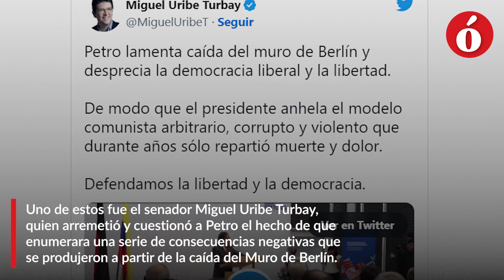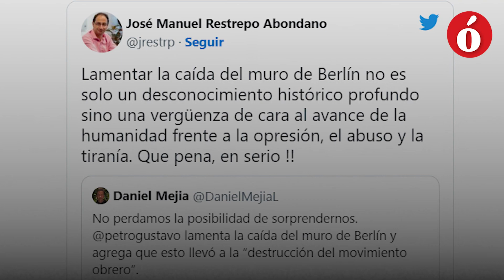La Ó te cuenta | Petro desató gran controversia en Alemania; lamentó la caída del muro de Berlín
El presidente Gustavo Petro desató una gran controversia tras su discurso en el instituto Friedrich Ebert Stiftung, durante su visita en Alemania, donde lamentó la caída del muro de Berlín.